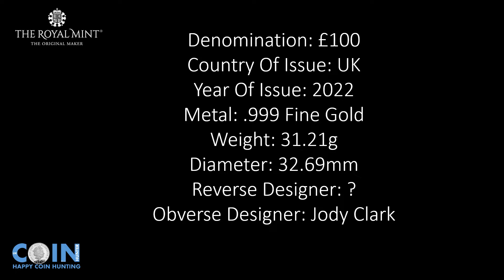British Monarchs King James I UK 1oz Gold Proof £100 Coin 2022